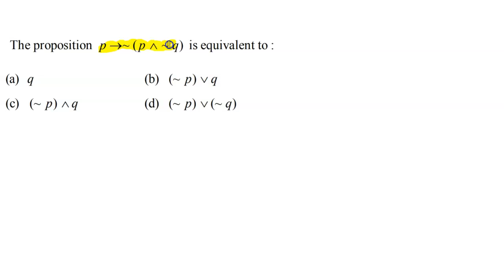The proposition p rarr ~(p ^^ ~q i |JEE MAINS |Q 04|YEAR 2020 | MATHEMATICAL REASONING| MATHEMATICS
The proposition p rarr ~(p ^^ ~q is equivalent to |JEE MAINS |Q 04|YEAR 2020 | MATHEMATICAL REASONING| MATHEMATICS
QUESTION FROM - IIT JEE MATHEMATICS| PREVIOUS YEAR PAPER SOLUTION| JEE MAINS 2020|MATHEMATICAL REASONING |MATHEMATICAL REASONING#MATHEMATICSSIMPLESTATEMENT#COMPONDSTATEMENT#TAUTOLOGY AND CONTRADICTIONI dempotent Laws Comutative laws Associative laws NEGATION OF COMPOUND STATEMENTS#DUALITY#CONVERSE, INVERSE AND CONTRAPOSITIVE OF THE CONDITIONAL STATEMENT